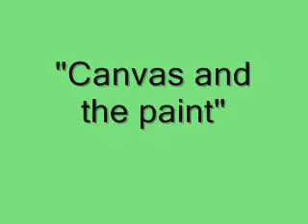Cosmic Groove Lizards "Canvas and the Paint" Live @ Mayfaire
Mayfaire music on the town concert series 2007 featuring the Cosmic Groove Lizards performing their signature sound "Canvas and the Pain"
filmed by Duncan Hill
Edited by Artwasteland Studios